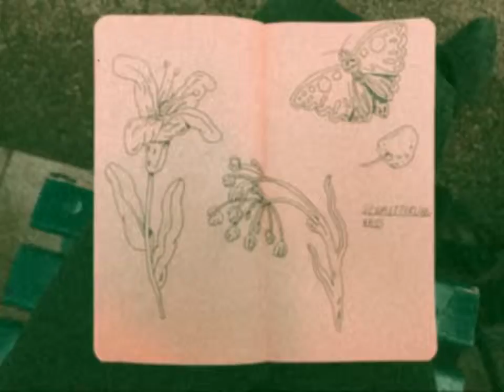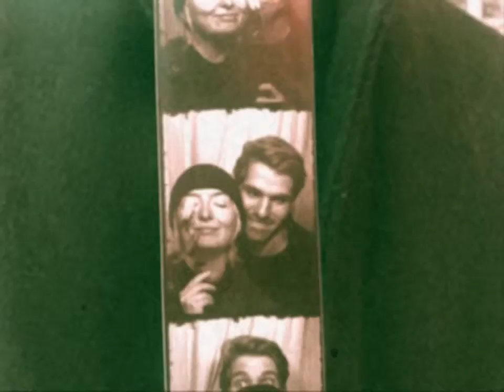Five Days in Vienna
all music by Tom Rosenthal.